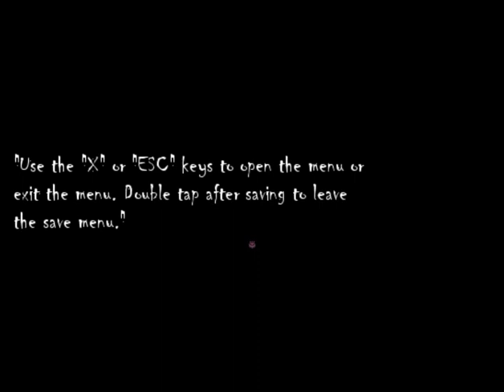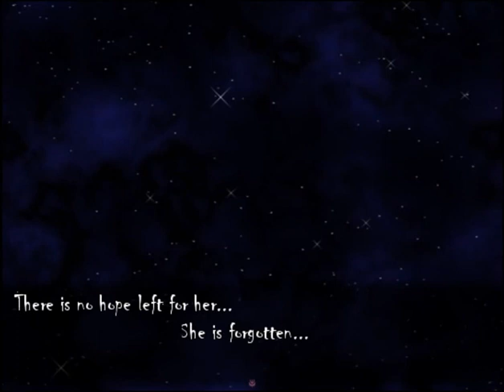Lamia Nox- Part 1- TEENAGE MUTANT NINJA TURTLE!!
Hello Ladies and Gentle Gamers!!

Welcome to my playthrough of the RPG maker horror title Lamia Nox. Join me as we explore an old house, run from teenage mutant ninja turtles, and solve riddles.